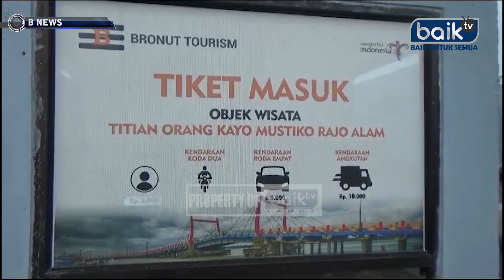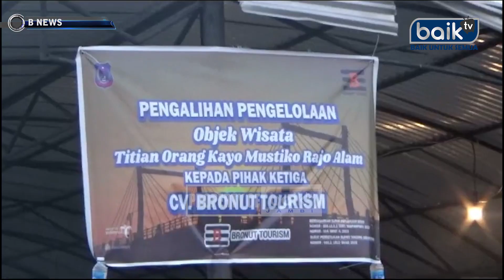TAHUN 2024 MASUK KAWASAN WISATA WFC BAYAR, PENGELOLAH CV BRONUT TOURISM SEBUT DEMI KENYAMANAN PENGUN